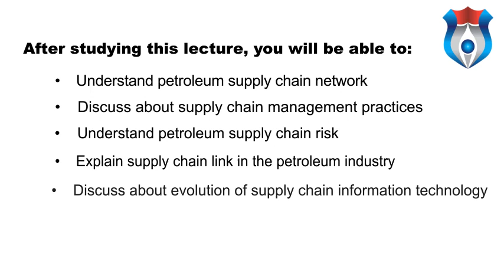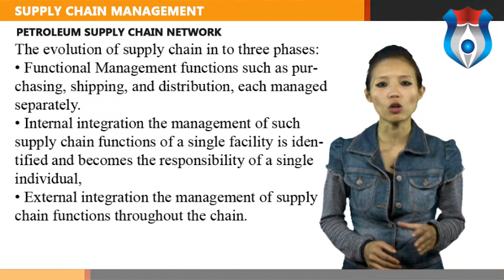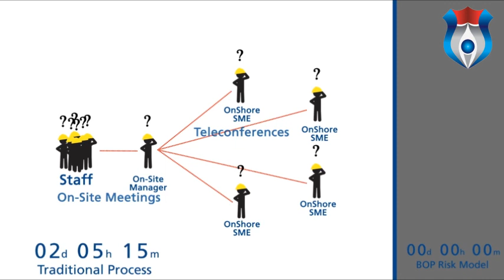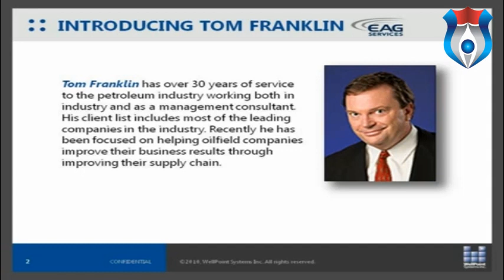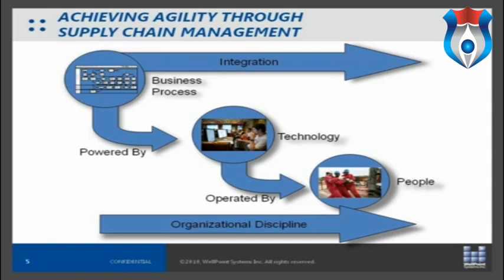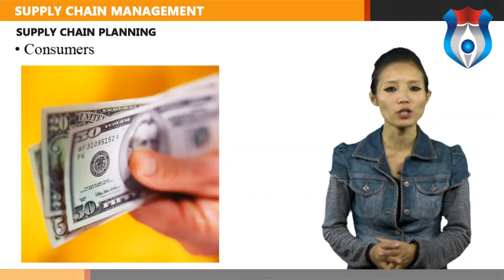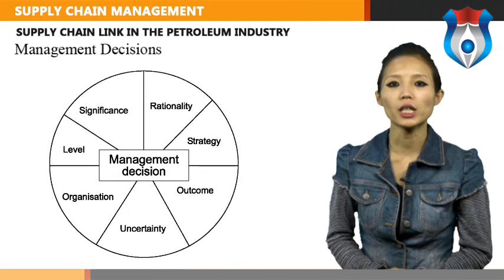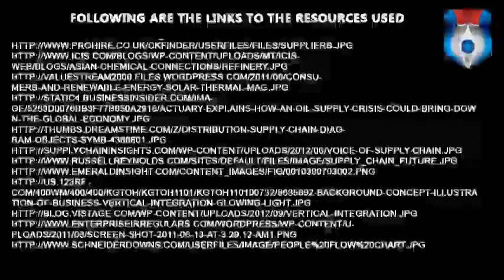SUPPLY CHAIN MANAGEMENT